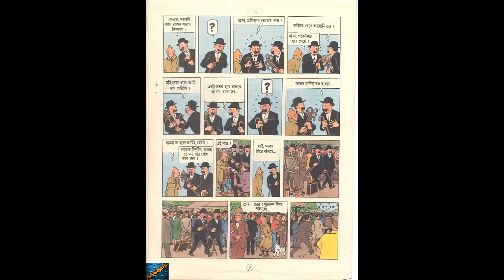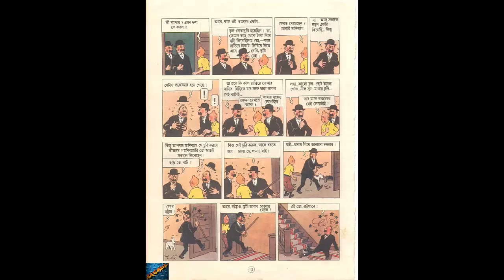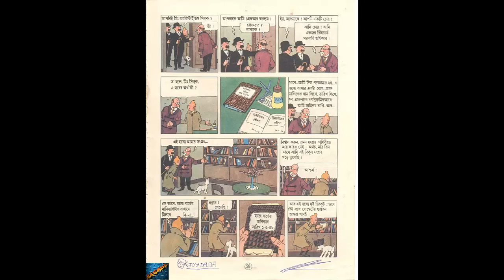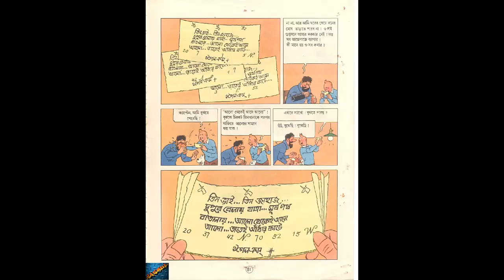দুঃসাহসী টিনটিন বোম্বেটে জাহাজ | Bombayte Jahaj | The Adventures of Tintin Ship of Bombay